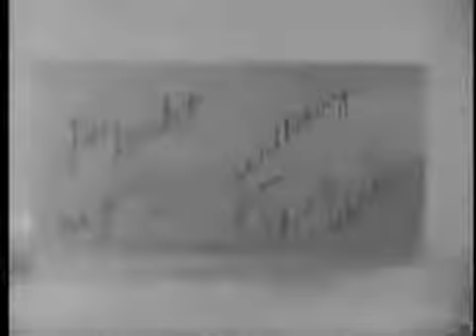The Adventures of Ozzie and Harriet - Rick's 21st Birthday, part 2 (Season 9, Series 32)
The Adventures of Ozzie and Harriet is an American sitcom, airing on ABC from October 3, 1952, through April 23, 1966, starring the real-life Nelson family. After a long run on radio, the show.

Wally stands up his galpal using the excuse that he was visiting a friend with a broken arm---Ricky. The Adventures of Ozzie and Harriet is an American sitcom, airing on ABC from October 3,.